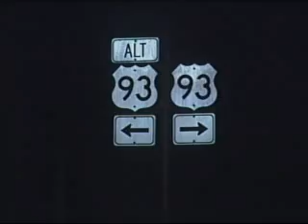UFOs Nevada 19th Nov 09.flv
NEWS REPORTS FROM 19th NOVEMBER 2009